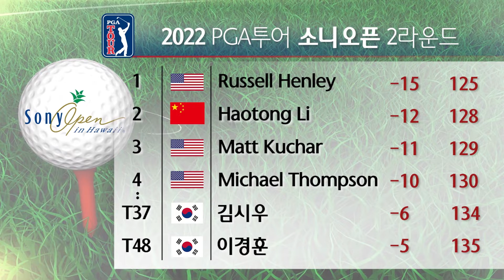KBFD뉴스 [2022.01.14] 하와이 소니오픈_2라운드